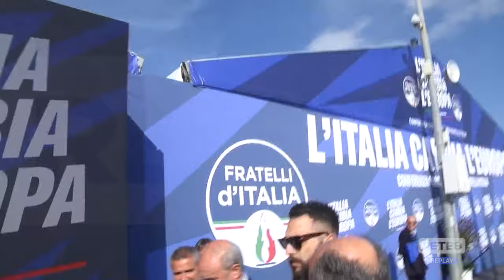Parata di ministri alla conferenza programmatica di FDI